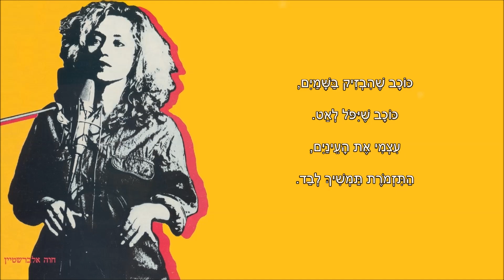שיר עד - אשה אחת ששרה - מילים: תרצה אתר | לחן: משה וילנסקי | ביצוע: חוה אלברשטיין, 1982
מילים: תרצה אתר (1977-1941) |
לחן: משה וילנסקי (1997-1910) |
עיבוד: מנחם ויזנברג (נ' 1950) |
ביצוע: חוה אלברשטיין (נ' 1946) Chava Alberstein |

שנת הלחנה: 1973 | שנת הקלטה: 1982.

השיר "אשה אחת ששרה" ("A Woman Singing") ("Isha Achat SheShara"), חובר עבור חוה אלברשטיין. הוא נטבע לראשונה בשנת 1974, באלבום "חוה אלברשטיין והפלטינה".

הביצוע, המובא כאן לשיר מפי אלברשטיין, הוקלט במופע הוקרה פומבי למשה וילנסקי, שהתקיים ב-26 במאי 1982, במועדון "צוותא" בתל-אביב, בהפקת מחלקת התרבות של גלי צה"ל.
הוא נטבע בתקליטור המופע, "זר כלניות למשה וילנסקי חלק ב'" (NMC. 1997).
מלווה את הסרטון תמונה של חוה אלברשטיין מהתקליט "נמל בית" (סי.בי.אס. 1982).

שחור מסביב לעיניים,             ( - מושר: כחול מסביב לעיניים)
סגול וירוק מעל,
ורוד על הלחיים,
על המצח אבק תכלכל.

נעלי ארגמן בקופסא צררה,
קמע נעול ובו פתק.
שתי שמלות ארוכות ואחת קצרה,
שוקולד דיאטטי.

סיגריות ללא ניקוטין,
קפה ללא קפאין,
גלולות להרגעת העצבים,
טיפות להגדלת האישונים העצובים...

אשה אחת, ששרה לכולם,
אשה, שמסתובבת בעולם,
שקדה קידות עד סחרחורת,
לאורות, לקהל, לתזמורת...
היא יוצאת במחול עם רוזנים בלבן
כל עוד יש בה קצת כוח וזמן.
וכל השאר שייך לאמרגן.

אדום שצועק בשפתיים,          ( מושר: אדום שצועק בלחיים)
צללים שנימחים לאט,
מזמור על בין ערביים,
שיר על מה זה להיות לבד...

נרקיסי צלופן בקופסא צררה,
חפצים אישיים ולדרך,
פה ושם איזה פרח...

בלילה צוחקת בקול,
שוט. קאט. סיגר וקסקט,
סליחה, העיתונאי רוצה לשאול
מתי כבר תינשא למנגן הקלרינט.

אשה אחת ששרה...

כוכב שהבזיק בשמים,
כוכב שיפול לאט.
עצמי את העיניים,
התזמורת תמשיך לבד.

הקלטה ותמונה: באדיבות רפאל בינדר - הקלטה וניקוי דיגיטלי rafibi.